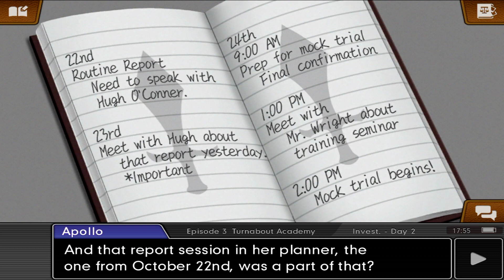Phoenix Wright Ace Attorney: Dual Destinies - Episode 15 | Investigation [Turnabout Academy]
Welcome to my blind let's play of Phoenix Wright: Ace Attorney - Dual Destinies! In this episode, we desperately search for more clues in the hopes that Juniper won't hire a different attorney!

Phoenix Wright: Ace Attorney − Dual Destinies[a] is a visual novel adventure video game developed and published by Capcom. It is the fifth main entry in the Ace Attorney series, and was originally released for the Nintendo 3DS in 2013, with iOS and Android versions following in 2014 and 2017.

The game is set around a year after the previous game, Apollo Justice: Ace Attorney, in a time where the court system has entered a dark era of false charges and fabricated evidence, caused in part by the event that led to Phoenix being unjustly disbarred. The player takes the roles of three defense attorneys Phoenix Wright, Apollo Justice and Athena Cykes, who defend their clients in multiple cases and try to restore confidence in the courts. The gameplay is split into investigation sections, where the player searches for evidence and talks to witnesses, and trials, where they search for inconsistencies between witness testimonies and the evidence. The player can use some character-specific gameplay mechanics: Phoenix can see "psyche-locks" over witnesses who are hiding something; Apollo can spot visual cues in witnesses that indicate lying; and Athena can detect conflicting emotions in witnesses' voices.

The gameplay is split into two types of sections: investigations and trials. During investigations, the player goes to the crime scene, where they have access to a menu with four options: examine, which brings up a cursor used to search for evidence and clues; talk, which lets the player interview a witness at the current location, choosing from a number of a topics to discuss; present, which lets the player show the witness evidence; and move, which brings up a list of locations the player can choose to go to.[3] At some points, the player can use Apollo's "perceive" mechanic to watch for visual cues in a witness as they are talking, such as a twitching eye, that indicate that they are lying.[4] The player can also sometimes use Phoenix's "psyche-lock" mechanic to see locks on the hearts of witnesses who are hiding something.[5]

During trials, the player cross-examines witnesses. They can move backwards and forwards through statements in the testimony, and can choose to press the witness for more information on a particular statement; sometimes, the witness will revise their testimony based on this. If the player spots a lie or a contradiction in the testimony, they can present evidence to demonstrate the contradiction. If the player presents incorrect evidence, the judge's confidence in the player will be lowered; if the judge's confidence in the player is depleted, the game ends.[3]

At some points, the player can use Athena's "mood matrix" mechanic to detect conflicting emotions in witnesses' voices during their testimonies, such as sudden happiness in the middle of fear. Four different emotions can show up in testimony analyses – happiness, anger, shock, and sadness (the icon of which also represents fear) – which will light up with different intensity. The player goes through the testimony, and aims to determine the cause of the conflicting emotion.[4] Near the end of trials, when the player is close to solving the case, they can use the "revisualization" mechanic to look back at known facts and make a series of deductions by picking the right choices, to reach a conclusion.[6][7]